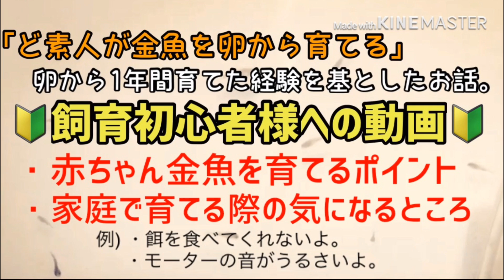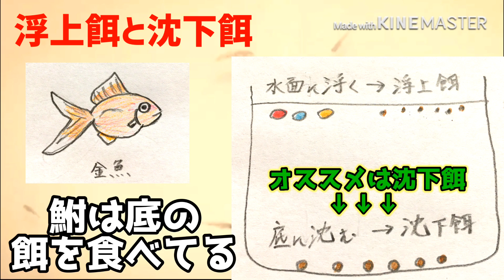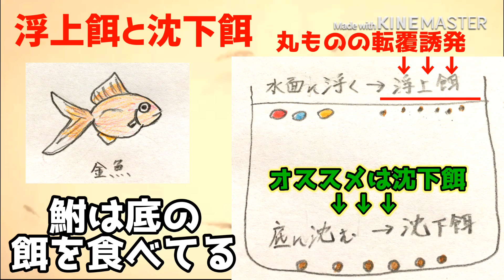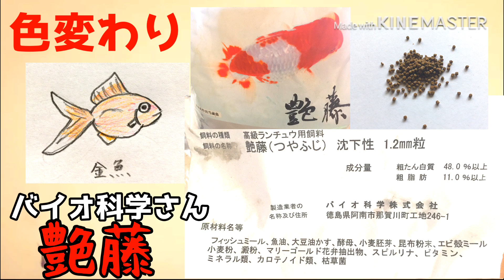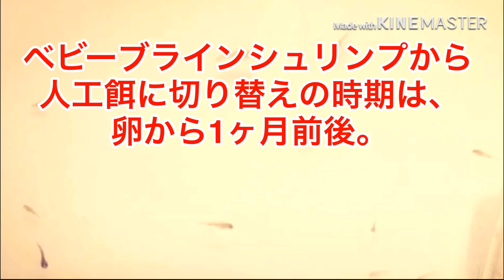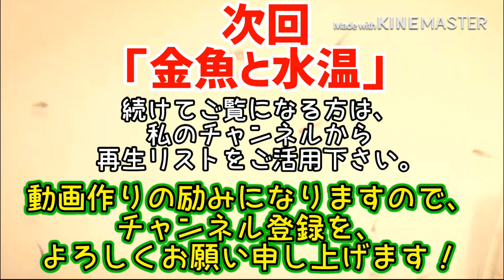🔰はじめての赤ちゃん金魚の育て方⑥ 「人工餌への切り替え時期と作り方」編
私の飼育記録を基にしたまとめ動画です。
金魚飼育には色々とありますので、初心者様におきましても、ご参考程度にご覧ください頂きます様、よろしくお願い申し上げます。

私は、1年間、毎日投稿として「ど素人が金魚の卵から育てる」という動画を作ってきました。

私自身、卵から育てるのは初めての経験だったので、色々なトラブルを経験したり、何かある度に、色々と調べたり、プロからアドバイスを頂いて、なんとか「今日」を迎える事が出来ました。

この私の経験が、ご視聴された方の中で、金魚の卵から飼われてる方のおチカラになればと思います。